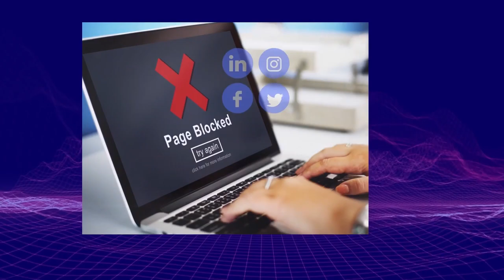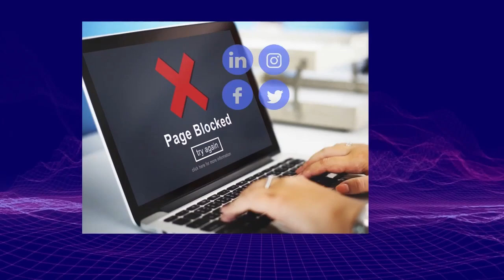10.23【藍絲亡國般悲痛絕望！】中共習近平赤裸裸進行政變，一切經濟希望都幻滅，更擔心閉關鎖國，藍絲小粉紅悲痛慾絕！@主持：Tony Choi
10.23【藍絲亡國般悲痛絕望！】中共習近平赤裸裸進行政變，一切經濟希望都幻滅，更擔心閉關鎖國，藍絲小粉紅悲痛慾絕！@主持：Tony Choi